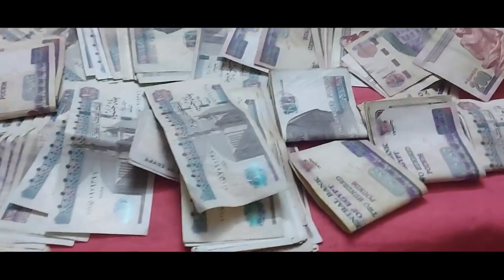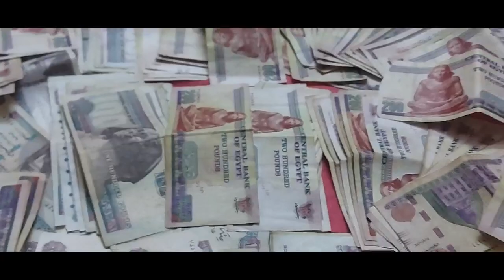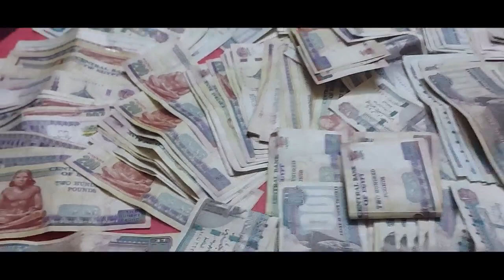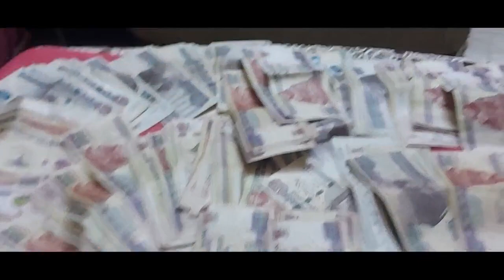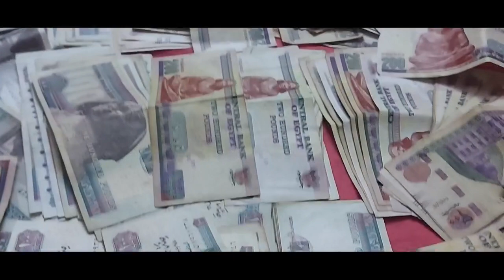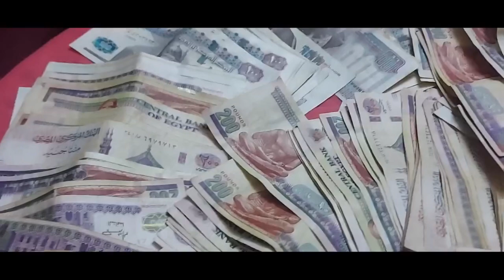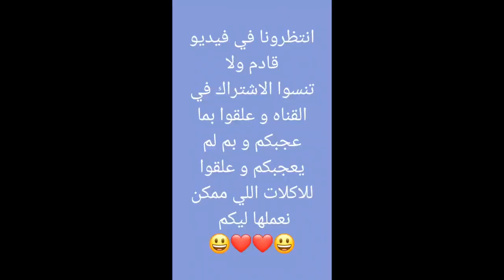قبضى شهريا من اليوتيوب يتعدى 100000الف جنية تعالى اقولك ازاى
يوميات لولو اللهلوبة وشكرا لكم على المتابعة ومتنسوش اللايك والاشتراك فى القناة يوميات لولو اللهلوبة